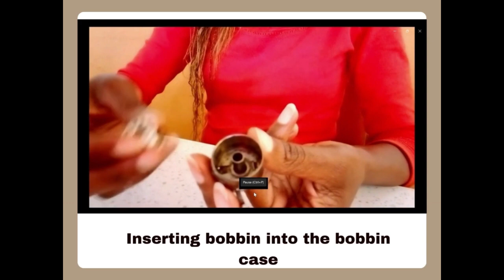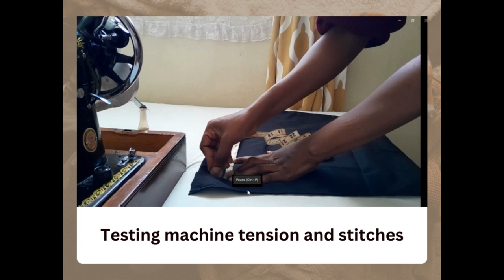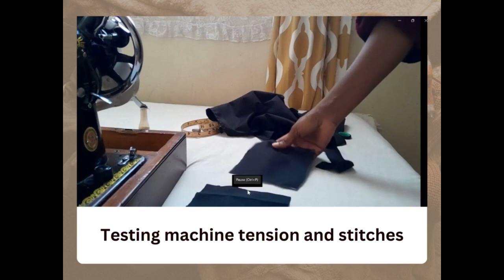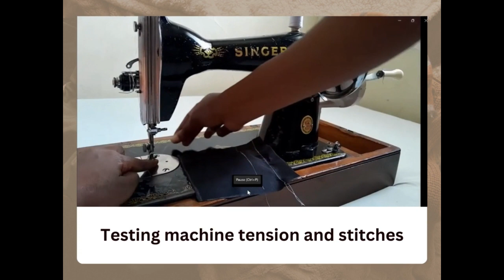Grade 7: Preparing a sewing machine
Module 3: Textiles and clothing